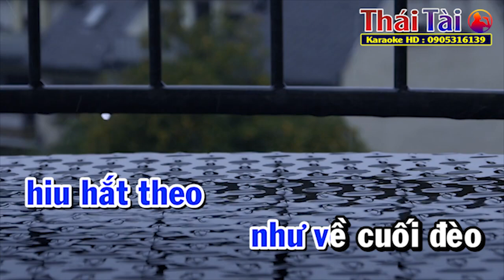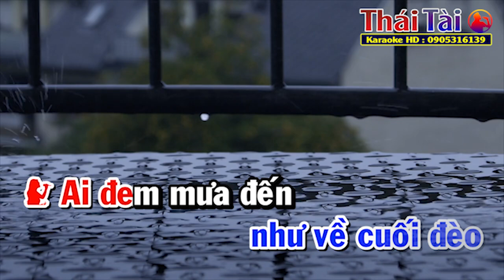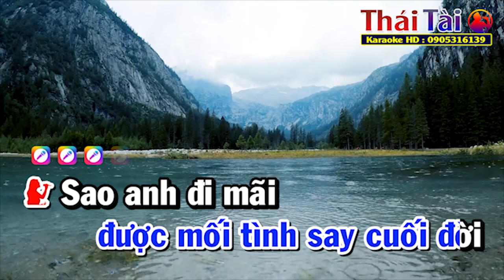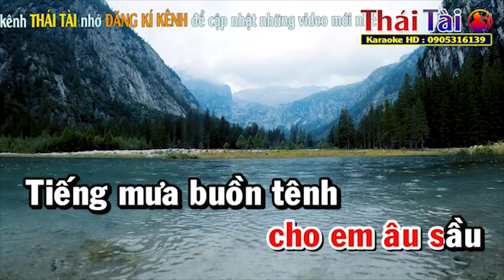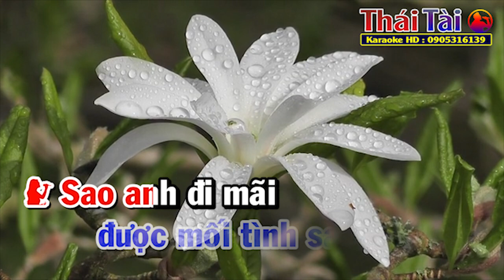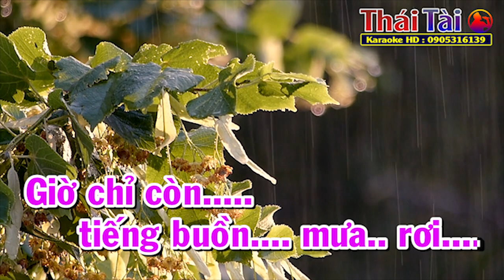MƯA CHIỀU Karaoke Song Ca | Thái Tài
►Bài hát : Mưa Chiều
►Sáng tác : Anh Bằng
❖▬▬▬▬▬▬▬▬▬▬ஜ۩۞۩ஜ▬▬▬▬▬▬▬▬▬▬❖